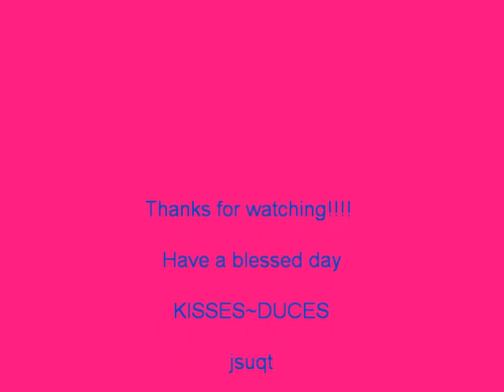Contest Entry Fail!!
I'm sorry I was talking so fast in the beginning of this video i was on my way out the door when i recorded and put together the video but i was basically saying that this was going to be a contest entry but my laptop charger stopped working on the day i wanted to upload the vid... Thats what i get for waiting until the last minute to do everything. I hope you guys enjoy!!!

I paid for everything seen in this video. No companies or individuals are paying me to do this video.

             V.V. Brown- Shark in the Water